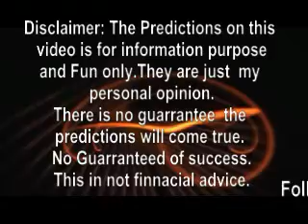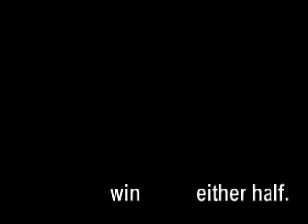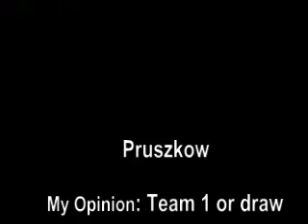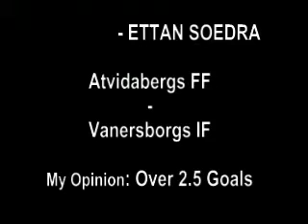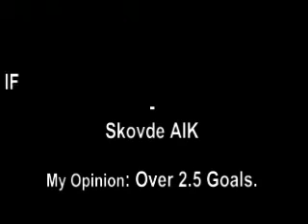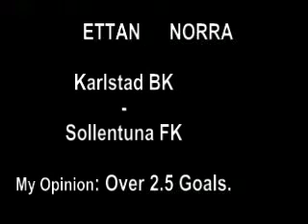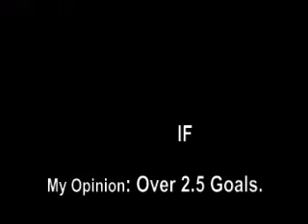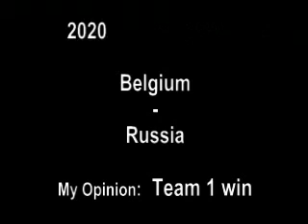Today's Football Predictions. 12th JUNE 2021 Betting Tips,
Today's Football Predictions  football Betting Tips.

Welcome to today’s football predictions.  iF You Like This video,

Watch this video and get the possible football prediction today,   our predicted outcome of football games played around the world.

In our predictions today, we provided betting tips options which we predicted as possible outcome for different football matches, Play around the globe.

such as over and under goals predictions, both teams to score, Conner kicks. wining prediction. direct win, double chance predictions etc.

If you want to learn how to predict football, please see this video we uploaded on how to predict over 1.5 Goals predictions.

Today's football betting tips is prepared to give you an idea of what you could expect during the football event.

We dont have to relay on our football predictions today, you can cave out your wining predictions, using the already betting tips ideas we have provided in this video.

All you need to do to get your wining predictions is just to make adjustment here and there.

for instant, let say in a football math today's predictions, we forecast over 2.5 goals outcome, that have given you an ideas to expect like three goals during the football event.

With that idea, now its easier for you to cave out your wining predictions by saying, am going to predict over 1.5 goals, and that has a higher chances of outcome.

Though thats not a guarantee of wining a bet, but it will give your an insight and also help you determine how to win a bet.

For your football predictions today, follow us on this channel as we upload football betting tips.